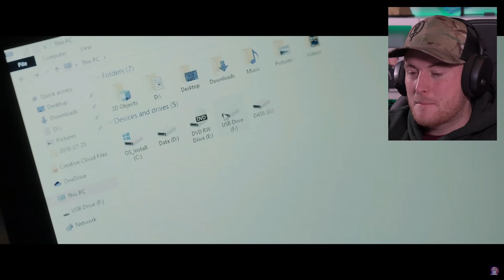Royal Marine Reacts To SCP: OVERLORD!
HERE WE GO SCP: OVERLORD! By Evan Royalty! I've been hyped for this one!

Luke Jillings
MY EQUIPMENT:
Key Board
Audio mixer

Favorite Books:
Norse Mythology: Neil Gaiman